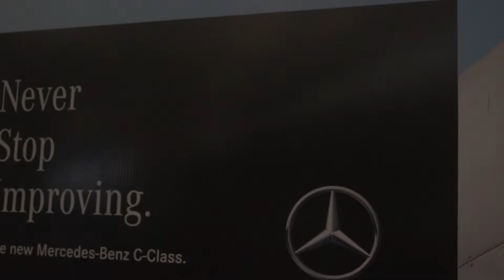2018 Mercedes Benz C-Class launched in INDIA|Featuring Shaman Wheels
So the new C-Class got launched last week at Shaman Mercedes Mumbai with a v6 motor!